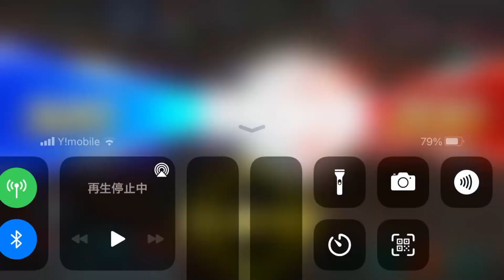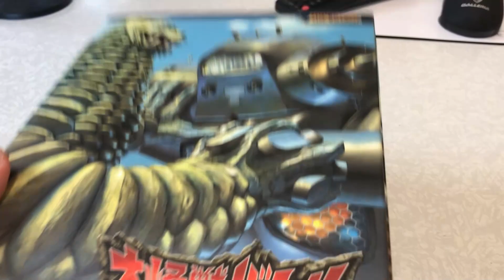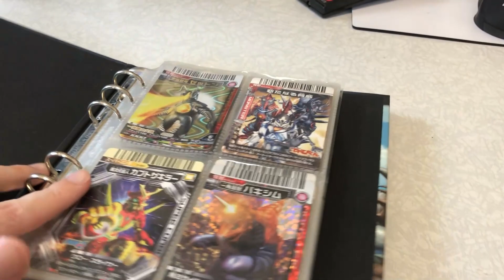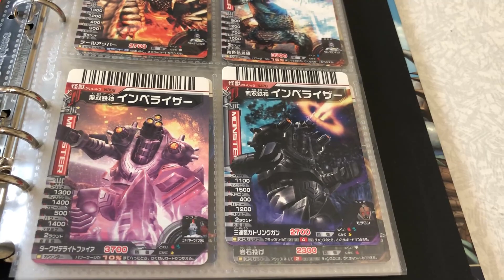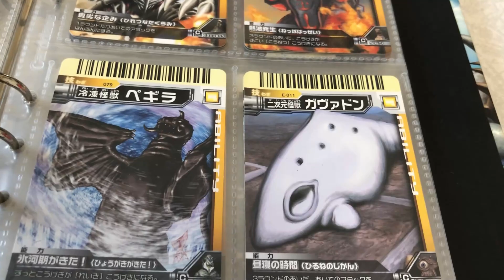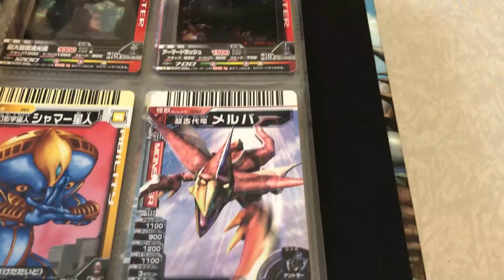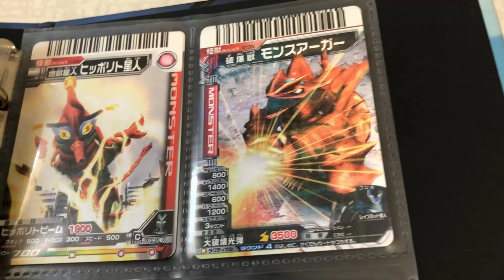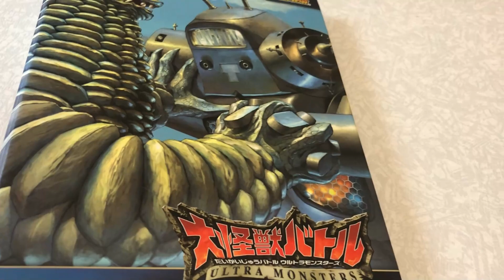一番好きなイベントをもう一度やる+おまけウルバトを全力で楽しむ実況#57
まさかスマホで大怪獣バトルができると思わんかったなぁ～
おまけは実写の動画になってます。